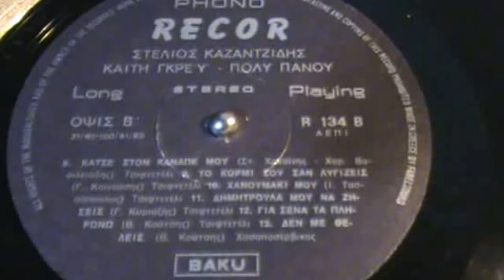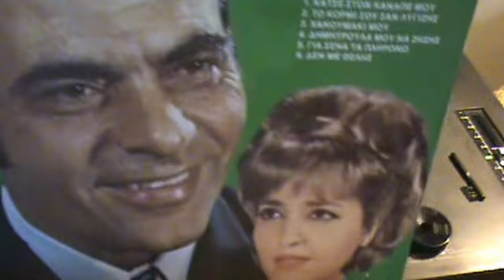ΔΕΝ ΜΕ ΘΕΛΕΙΣ ΠΟΛΥ ΠΑΝΟΥ